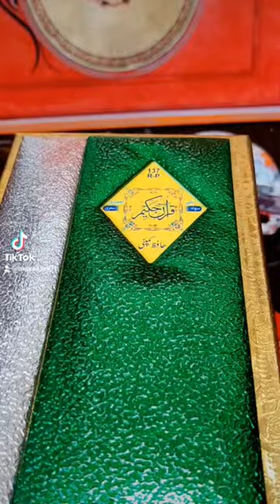Surah Yaseen Calligraphy